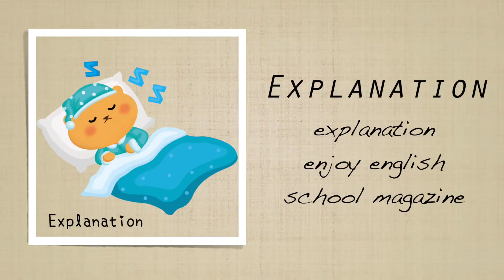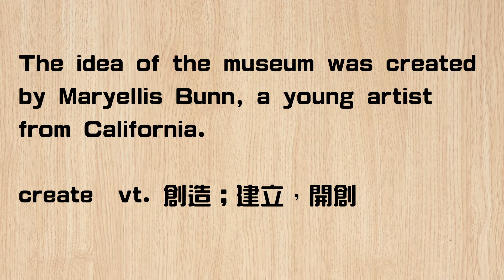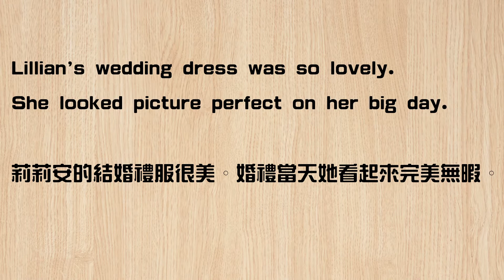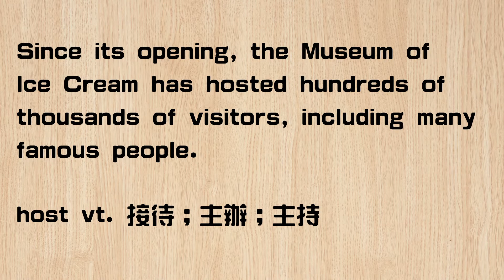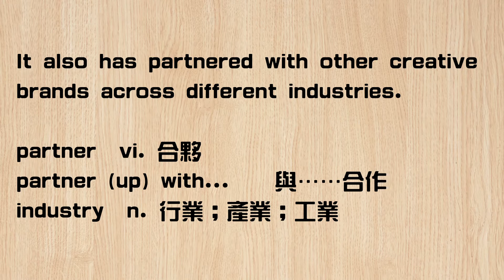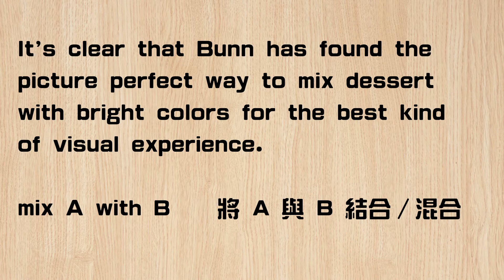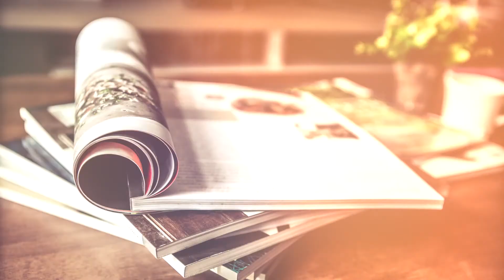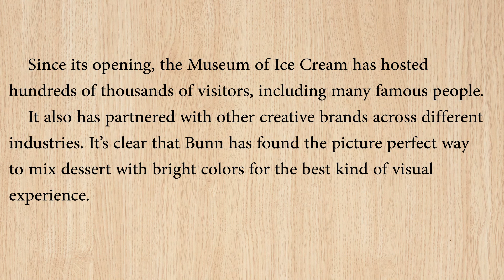《紐約冰淇淋博物館》2019.8.19 常春藤生活雜誌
The Museum of Ice Cream

風靡全球網美朝聖打卡 — 紐約冰淇淋博物館

FRESH & NEW   「鮮 」睹為快       p.40~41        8 / 19 (一)